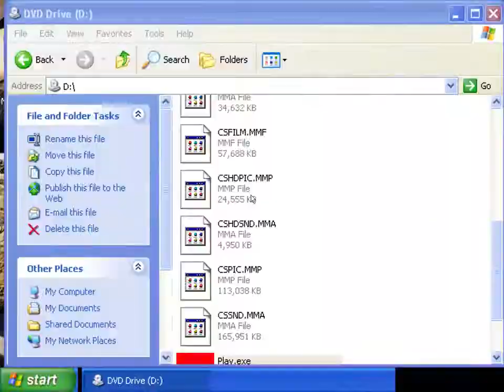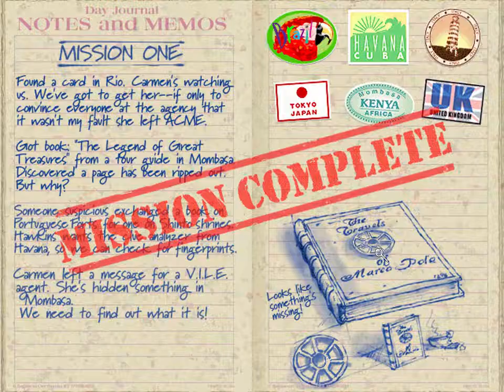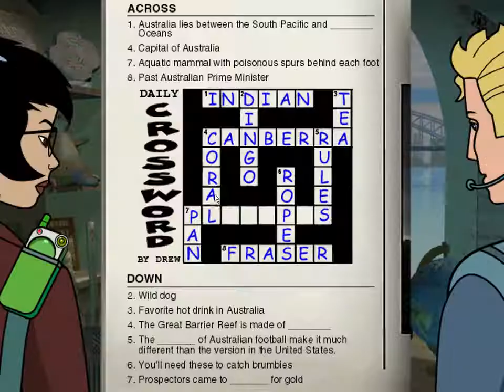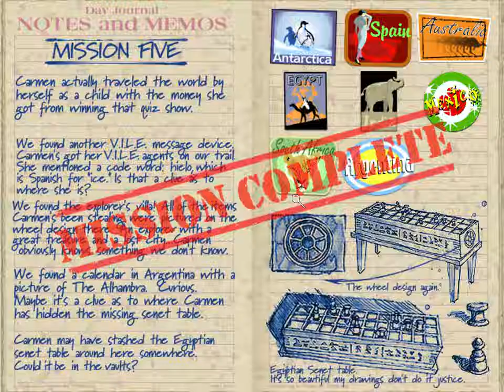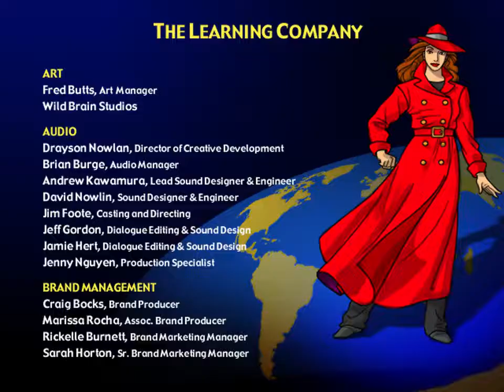Where in the World Is Carmen Sandiego? Treasures of Knowledge - Speedrun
14:06 from beginning to end. I could probably do a little bit better, especially if I hadn't had the cursor problems with my emulator when I used the flashlight, gears, etc. But this is my first speedrun ever, so I'm happy with it.